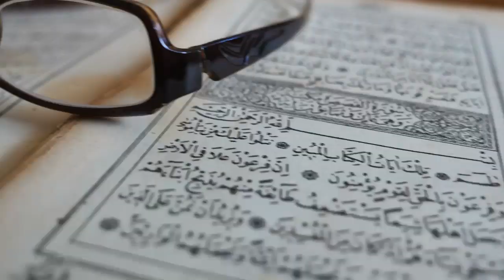Status Video Grand Mufti of America, Dr Mufti Muneer A Akhoon